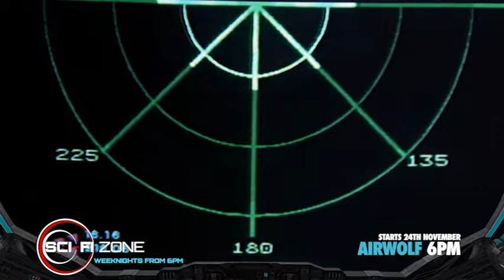Airwolf - Starts 24th November on Horror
The classic 80s series lands on the Horror Sci-Fi Zone in 24th November.

Reclusive combat pilot Stringfellow Hawke agrees to retrieve a high-tech helicopter from a hostile nation in exchange for information about his missing brother. So begins a series of high-octane, breath-taking adventures.

Jan-Michael Vincent, Ernest Borgnine, and Alex Cord, this is one series that will have viewers right on the edge of their seats.